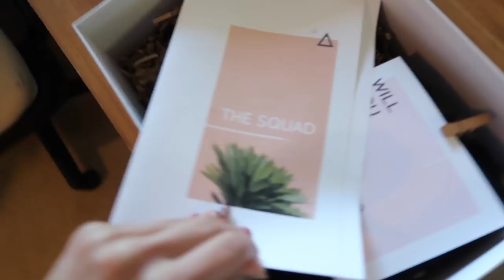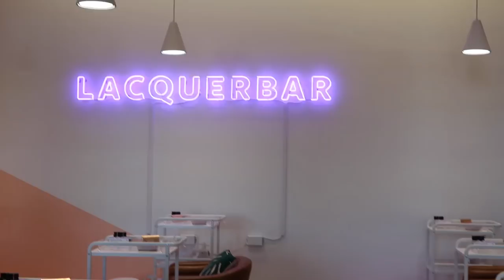UNICORN NAILS | Cutest Nail Salon in the Bay 💅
📹 Cameras Used in this Vlog:
🎼 Songs used in this vlog:
╰ Mark Redito / Boba Date
╰ Edward Avila x Trophy Cat / BODY